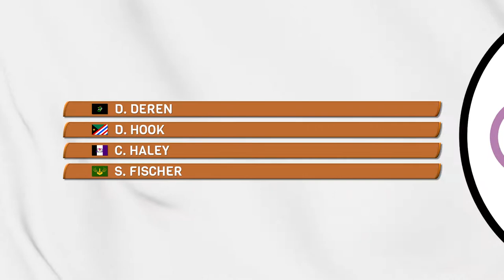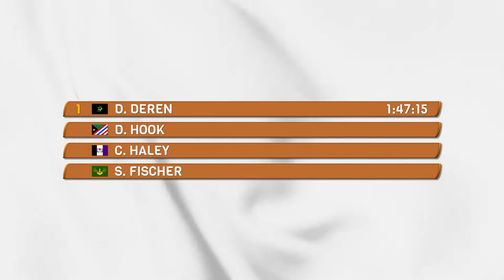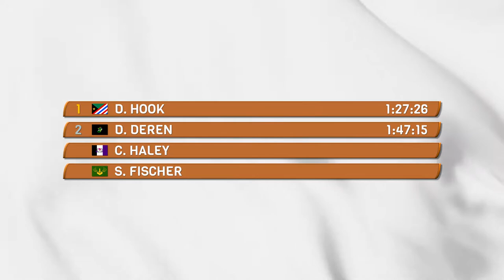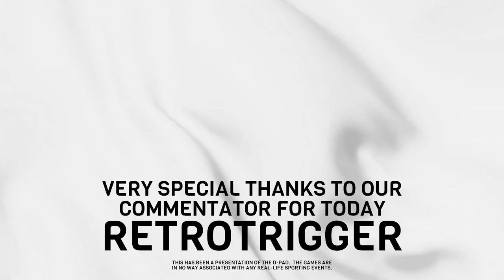Cycling (feat. RetroTrigger) | Excitebike | 𝗧𝗛𝗘 𝗚𝗔𝗠𝗘𝗦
Who says you can't put a little gas in the tank?  Let's pit our teams against a horde of computer motocross racers in Excitebike!  Hope everyone can deal with a busy road...

Our competitors today:
Dustin, representing Youbetchastan
Dave, representing Tierra de los Hermanos Hook
C/J, representing Daisy Baby Bitch Territory
Sarah, representing Imperium Ludum

CHAPTER SELECT:
00:00 Intro & Opening Commentary
00:38 Dustin's run
03:32 Dave's run
05:34 C/J's run
08:08 Sarah's run
10:30 Closing Commentary

Special thanks to RetroTrigger, our guest host for the day!

Excitebike is a motocross racing video game developed and published by Nintendo. In Japan, it was released for the Famicom in 1984 and then ported to arcades as Vs. Excitebike for the Nintendo Vs. System later the same year. In North America, it was initially released for arcades in 1985 and then as a launch title for the Nintendo Entertainment System later the same year. It is the first game in the Excite series.

Excitebike is a side-scrolling racing game in which the player takes control of a motocross racer. The game features two gameplay modes named Selection A and Selection B. Selection A is a solo race run, while Selection B puts the racer against computer-controlled opponents. The objective of the game is to finish in third place or higher in a preliminary race to qualify for the Excitebike championship race. The A button accelerates the bike, while the B button activates a turbo boost that enhances the bike's speed, but overheats the engine if it is used for too long, forcing an immobile cooldown period. The engine's temperature can be reset by driving over arrows located along the course. The player can use the directional pad to shift between lanes, as well as shift the racer's balance midair after a jump. Landing squarely on both wheels allows the racer to maintain their momentum, while an uneven landing will result in a loss of speed or a crash. Excitebike features a Design Mode that allows players to create their own tracks using 19 types of hurdles. The Design Mode features options to save and load created tracks that are inoperable in Western releases as they were designed for the Famicom Disk System, which was unreleased outside Japan.

The game was a critical and commercial success. Designed and directed by Shigeru Miyamoto, the smooth side-scrolling game engine his team developed for Excitebike was later used to develop Super Mario Bros., which had the effect of Mario smoothly accelerating from a walk to a run, rather than move at a constant speed.